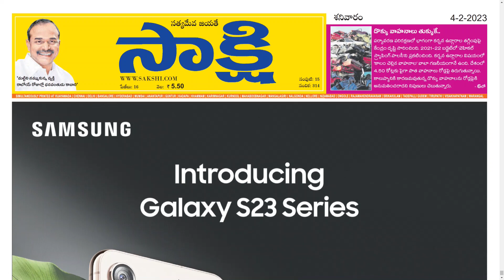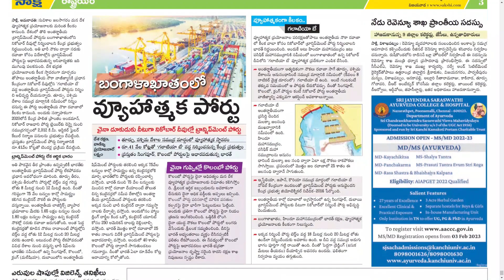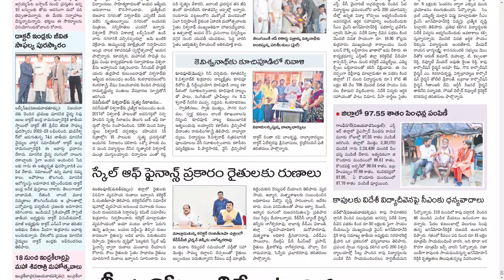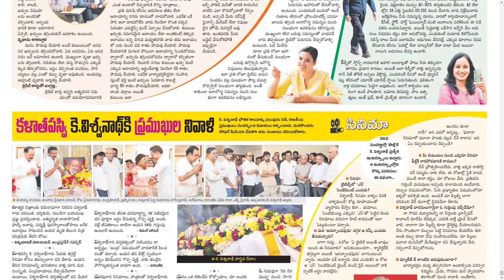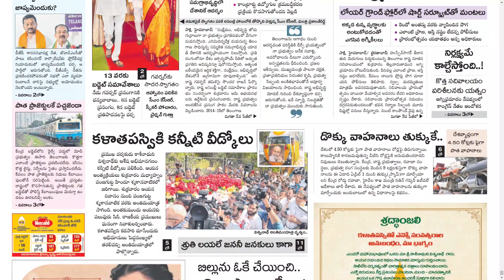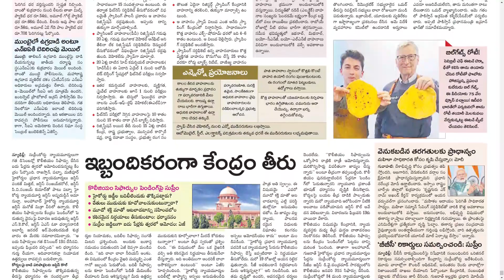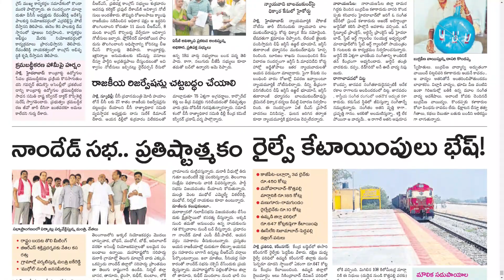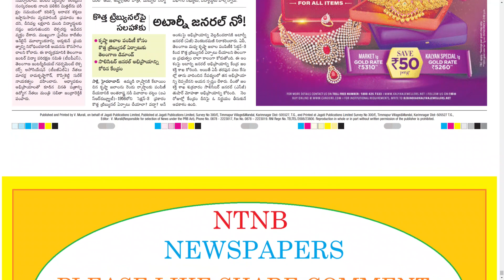SAKSHI AP & TS 4 FEBRUARY 2023 SATURDAY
CHAPTERS :
0:00 PDF
0:15 AP
14:18 TS

Telangana news
Ap news
Cricket news
Sports news
Cinema news
Bussines newspaper
Crime news
Chaduvu paper
Education newspaper
Eenadu antharyaami
Antharyami eenadu
Telugu antharyaami
Apprentice jobs
Vasundara paper
Eenadu vasundara
Eenadu karimnagar
Haaybujji paper
Prathiba
Eenadu pratibha newspaper
Prathiba paper
New intiatives by politicians
Telugu news
Gk questions